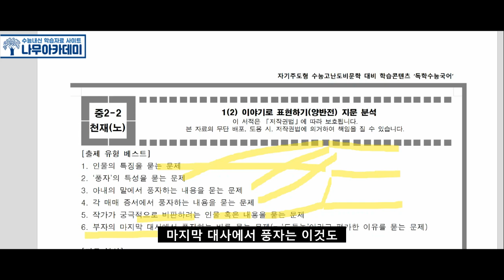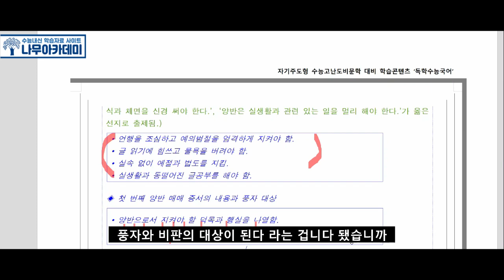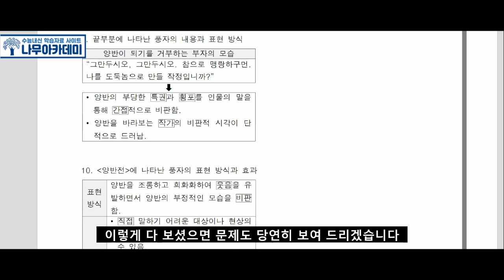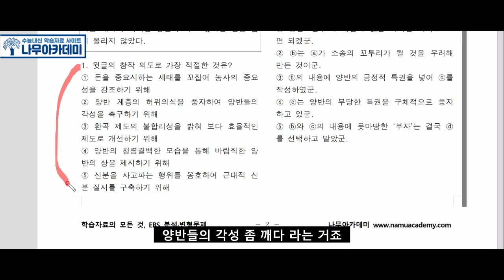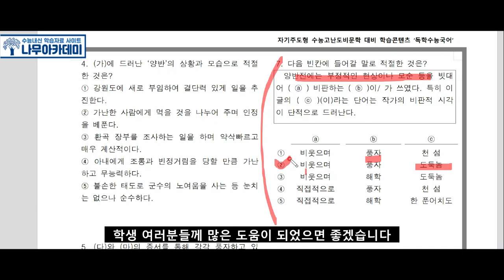[중2-2 국어 천재(노)] 1(2) 이야기로 표현하기(양반전) 분석 및 문제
안녕하세요 나무아카데미입니다 이번 영상에서는 [중2-2 국어 천재(노)] 1(2) 이야기로 표현하기(양반전) 분석 및 문제